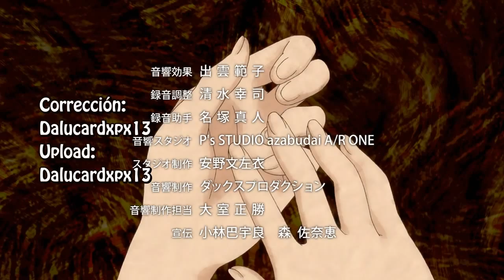Pupa sin censura capitulo 3 HD sub español